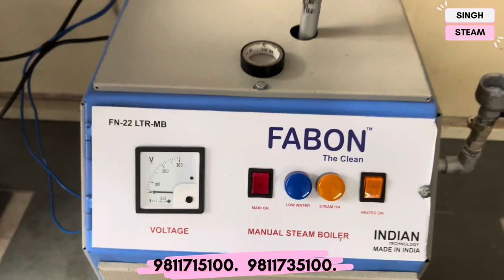Fabon Vacuum Table With Boiler 22 L Fabon steamiron steamboilermachine #steamboiler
SINGH STEAM

G1 Sona Complex Sharms Market
 Harola Sector 05 Noida 201301

Shop location

Fabon Steam Boiler With  Vacuum table with Steam Iron

Boiler heater 4000W
MANUAL BOILER FN-22 LTR

Industrial Use Only

High on safety

Innovation

Energy-Efficient

INDIAN TECHNOLOGY

EXPORT QUALITY